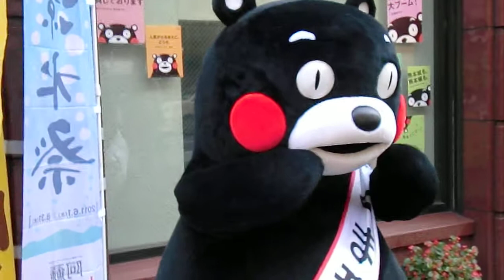くまモン体操１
2011年7月10日　銀座熊本館